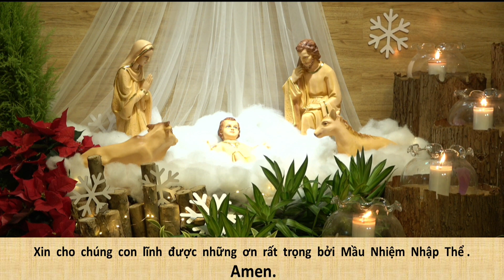Ngày thứ IX Tuần Cửu nhật kính Chúa Hài Đồng 02/01/2022